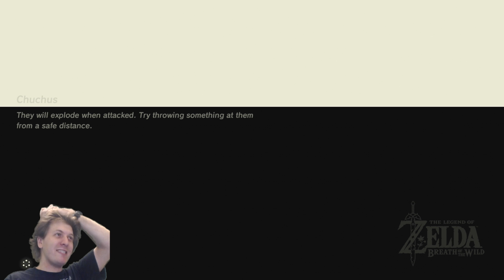Let's Play Breath of the Wild (Blind!) - Ep 41: Shrine Hopping Part 9, Now with Green Screen!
It's Time to Shrine!

in this episode, fresh of the defeat of Thunderblight Ganon, we commence the collecting of even more spirit orbs.